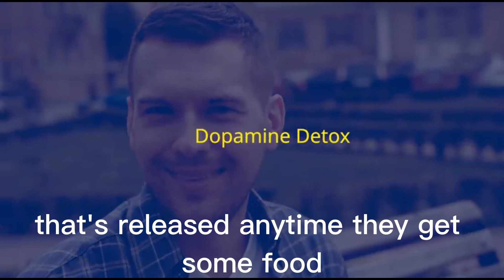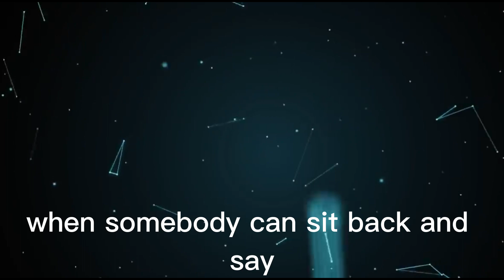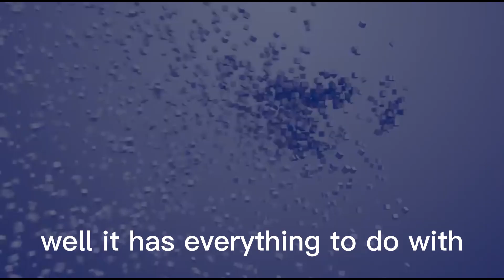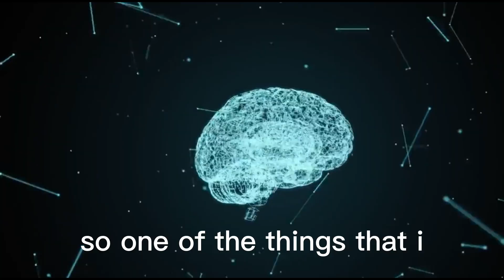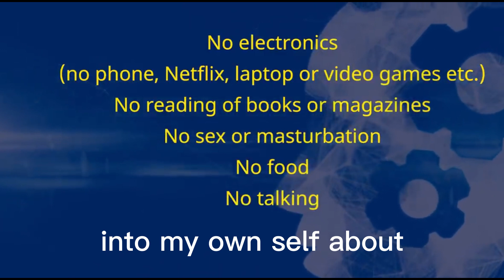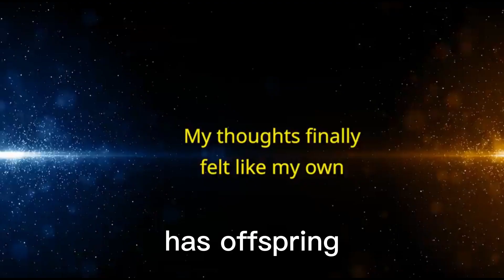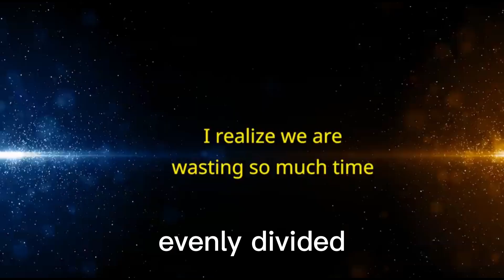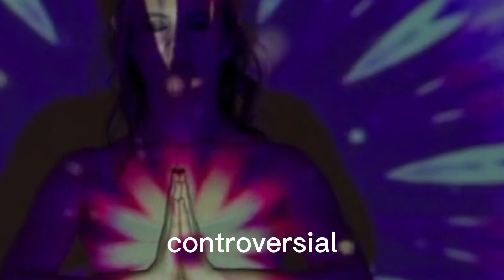How To Control your Mind and emotions by Andrew Huberman Neuroscientist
Neuroscientist Andrew Huberman explains to us how we can enhance our mind control by taping into the source of motivation provided by dopamine he also demonstrates certain experiments which reveal the secret of mind control and help us to stay motivated throughout

Time stamps
00:00 introduction
01:21 how dopamine triggers pleasure in the mind
02:55 dopamine helps makes us creative
03:50 dopamine changes our perspective and behavior
04:44 turn your mind in your favor using dopamine release
06:47 human brain circuit change